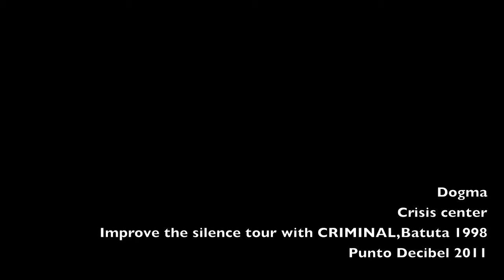Dogma-Crisis center-La Batuta-18/4/1998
The band Dogma playing ¨Crisis center¨ at La Batuta,1998.
Not so good quality! ( Image/sound)
Line up:
Gabriel-Guit/Vox
Sebastian-Drums
Sandro-Bass
Pablo-Guitars